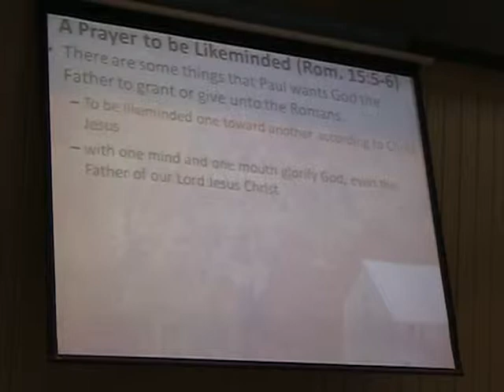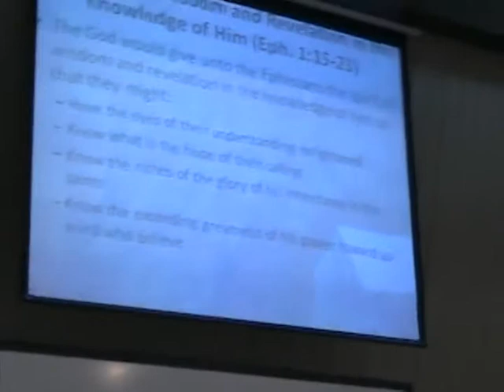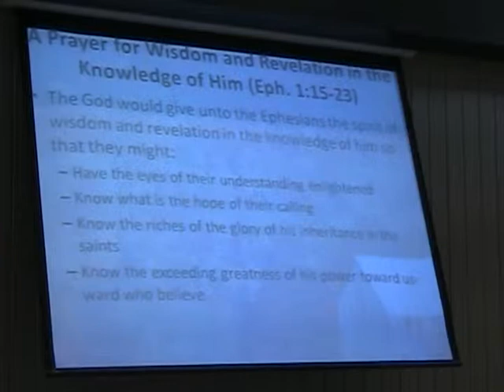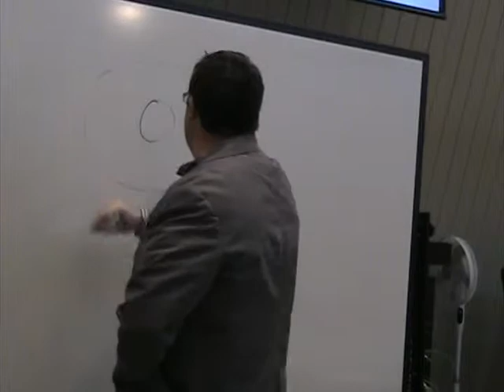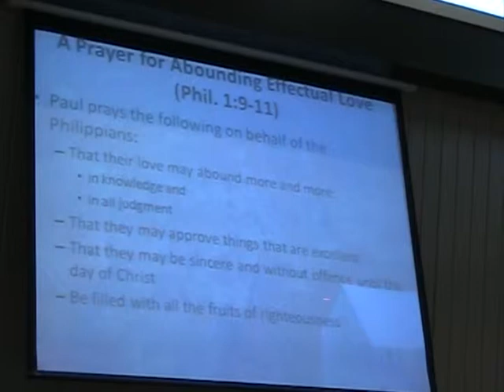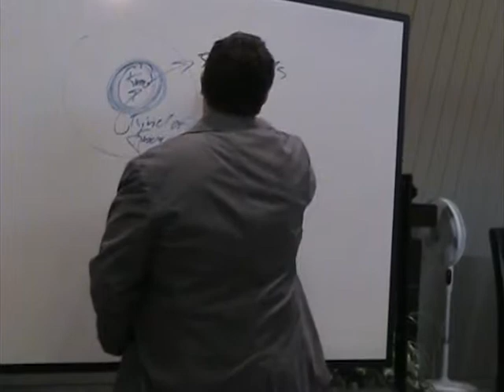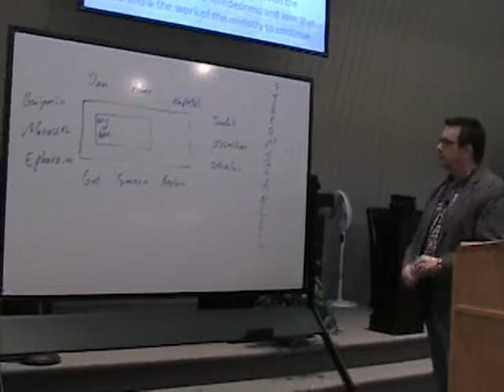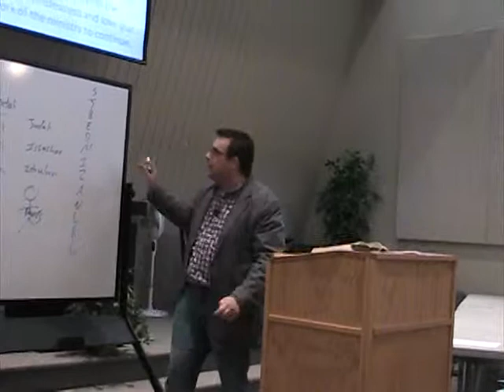How Did Paul Pray? Learning to Pray by Following Paul's Example. (Bryan Ross))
Pauline Prayer in the Dispensation of Grace